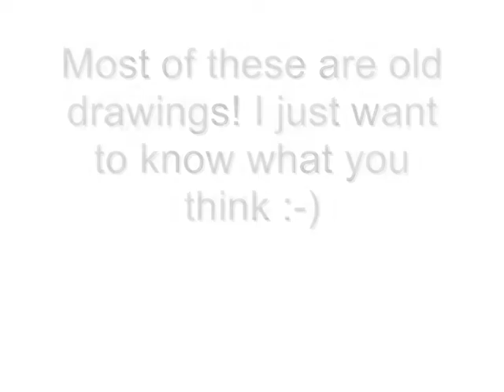My drawings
(All drawings (except the puma with the musical notes) are done with a pen only, which means there's no "undo"-button. I'm aware of many mistakes, and if I could do them all over again, I would.)

Here's a few of my older drawings. I post these cus I want to know what you guys think. I would love to learn more, I'm far from satisfied with my drawing so please tell me what I need to work on and give me tips etc. You can also post vids of your own drawings as video response, I love to watch other's drawings too.

I cut away the bridge of the song, cus I didn't have enough of my old drawings to fill the whole song. The song is called Follow the Arrow by Rosi Golan.

Many of the drawings aren't originally mine. I've drawn alot of my drawings after other youtubers' and pics I found on google, and if I could remember all of them, I would give them credits for the original picture. (All of the drawings are drawn by me, in a different way than the original pic).
Only thing I can remember is the pic of the little dragon and the firefly. The original pic is done by Anne Stokes, an amazing drawer.